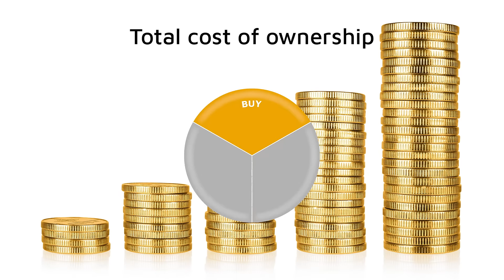Bramidan develops and makes strong balers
STRONG AND HARD-WORKING BALERS
Bramidan is one of Europe's leading producers of strong and durable balers for waste handling.

We have been in the market for more than 40 years. With a global network of experienced distributors, we offer you safe and hard-working balers for waste handling - all around the world.

With our solutions you have the lowest Total cost of Ownership over 10 years.

Bramidan Headquarters:
Bramidan A/S
Industrivej 69
6740 Bramming
Denmark